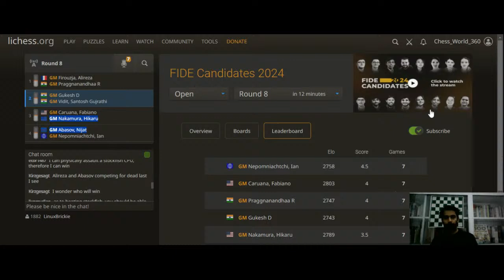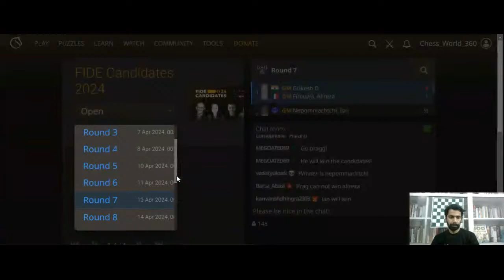ROUND- 8 FIDE Candidate 2024_ viditgujrathi praggnandhaa gukesh FIDE RATED PLAYER ANALYSIS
Players--- Candidates Chess 2024
(TOP 8 best player from diffrent ways)
Ian Nepomniachtchi
FIDE, 2023 Match Runner-up
Praggnanandhaa R
India, 2023 World Cup 2nd
Fabiano Caruana
USA, 2023 World Cup 3rd
Nijat Abasov
Azerbaijan, 2023 World Cup 4th
Vidit Santosh Gujrathi
India, 2023 Grand Swiss 1st
Hikaru Nakamura
USA, 2023 Grand Swiss 2nd
Alireza Firouzja
France, Best by Rating
Gukesh D
India, 2023 FIDE Circuit Winner

We are trying to make a better place for Chess and for players in need around the world.

Many Talented Players dont have any support and Guidance.. To show there ability..

Live Question and Answer. Chess India

Chess live Class on Google Meet. Online GAME play

CHESS COACH GAME ANALYSIS and Question/Answer. free chess classes learning
Chess World _ Academy in _Bharat _ India
Chess Classes _ Chess Coaching _ Join Demo Class _ Offer available _ Registration Open♟️♟️

Subscribe_Subscribe_Subscribe_Also Like. plz

Learn Easy and pro.level of chess moves and become a standard level chess player. teach your kids good chess and encourage them to play well and try hard.

learn focusing on opening middle and end game. also teach your kids and guide them how to play and give good fight.

WORKING ON INDIA a new Grand Masters Hub. in upcoming decade. like USA 🇺🇸 France 🇫🇷 Russia 🇷🇺 China 🇨🇳 Germany 🇩🇪 United Kingdom 🇬🇧

so many people get benefits from my these videos and also from my upcoming videos..

I am_FIDE RATED CHESS PLAYER_working on making video for beginners who has zero level of knowledge about chess game.. going to teach  you some smart and easy chess game.

My Chess. com id is mentioned below. you can also invite me for a Game.

Regards_

Chess​ World Academy
Subscribe_Subscribe_Subscribe_Also Like. plz

Make INDIA a new Grand Masters Hub. in upcoming decade. like USA 🇺🇸 France 🇫🇷 Russia 🇷🇺 China 🇨🇳 Germany 🇩🇪 United Kingdom 🇬🇧

Regards_

Chess​ World Academy